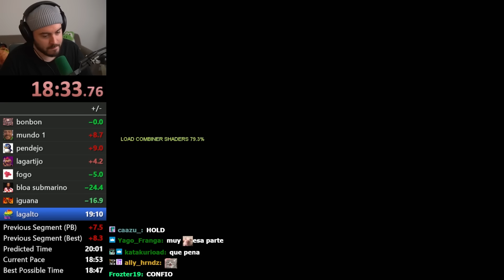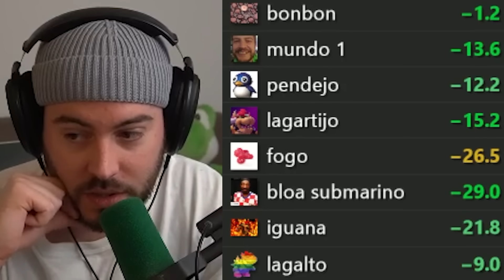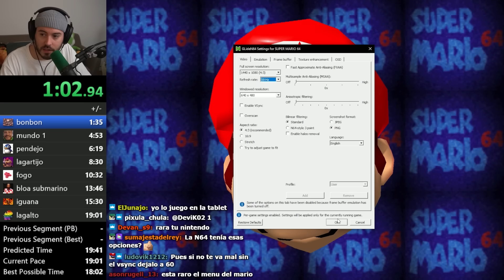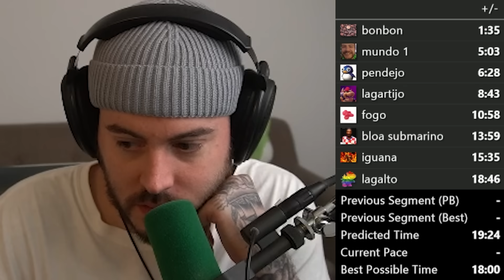mario 64 en menos de 19 min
finalmente pb.